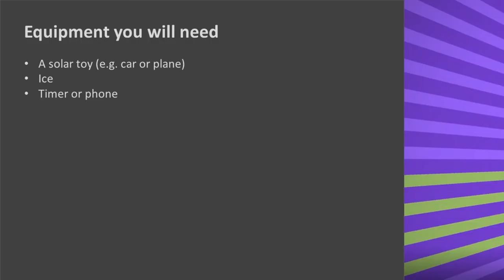Experimenting with the Sun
Are solar panels less efficient in colder weather? Find out in our latest experiment.